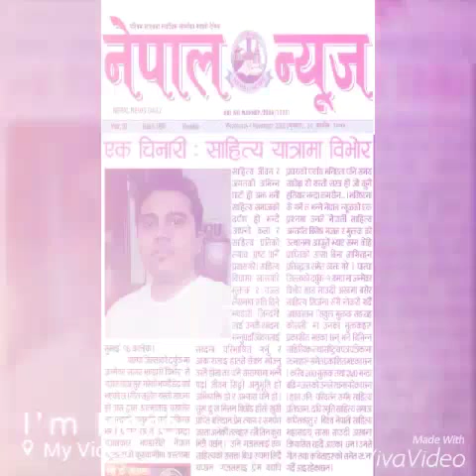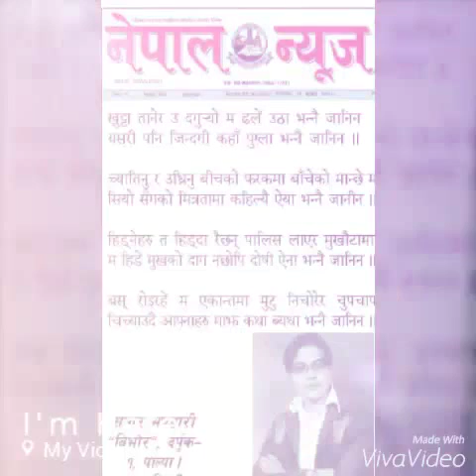Nepali Gazal Bachan-Sagar Bhandari Bibhor-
नेपाली गजल बाचन
सागर भण्डारी बिभोर
खुट्टा तानेर उ दगुर्यो म ढलेँ उठा भन्ने जानिन
यसरी पनि जीन्दगी कहाँ पुग्ला भन्ने जानिन